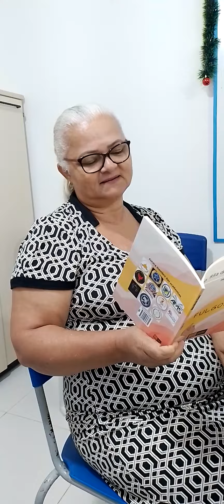Maria Rita do Santos, recitando do livro Fulgores o poema autoral "Meu pedacinho de Chão"